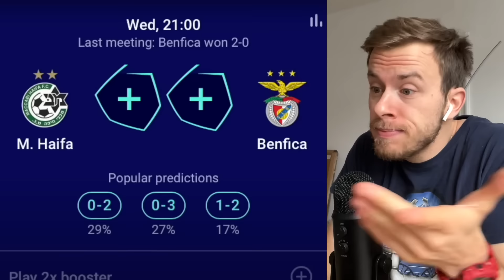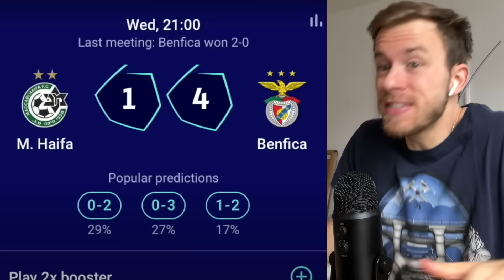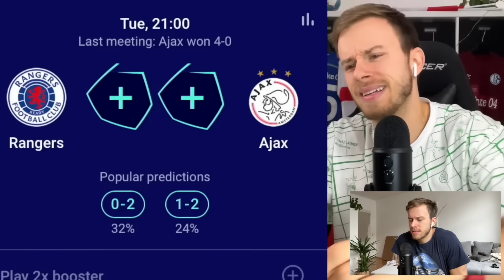Schalke-Fan RASIERT die Champions League PROGNOSE! Also... Fast. 😂🔥 (6. Spieltag)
Schalke-Fan rasiert die Champions League Prognose! 😂🔥 (6. Spieltag)

Junge - wie stark war ich hier bitte?! :D